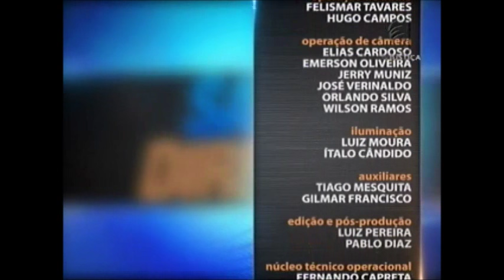Saber Direito Aula - Direito da Saúde - aula 5 (08/01/16)